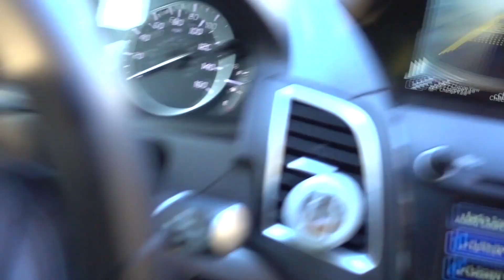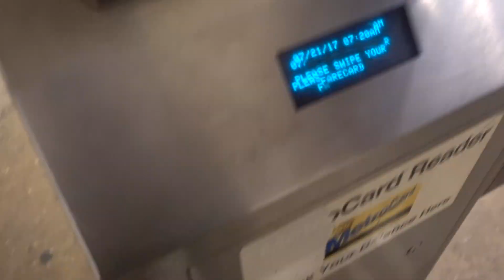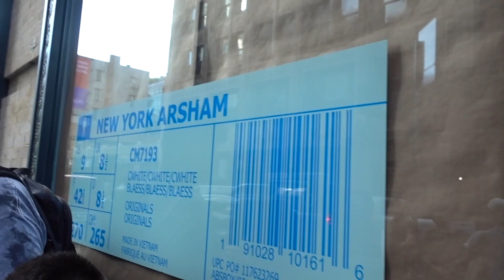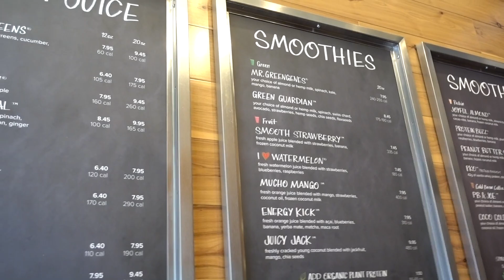Vlog #?? Daniel Arsham Release, Supreme LV Pick up and more